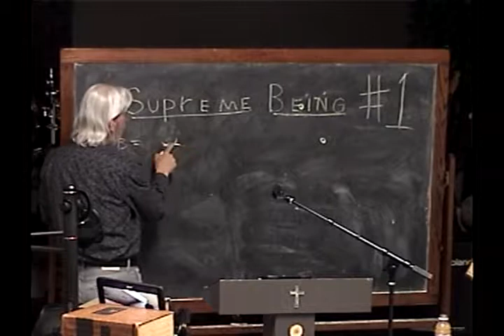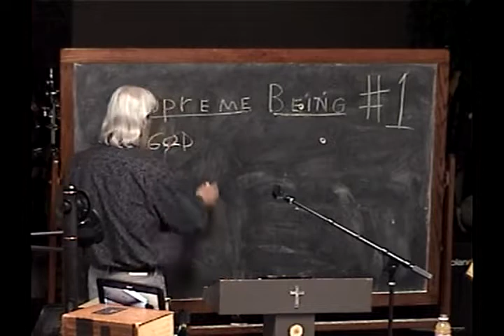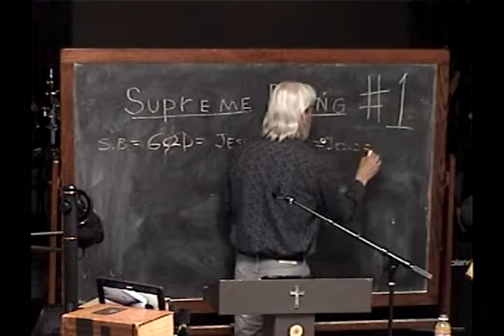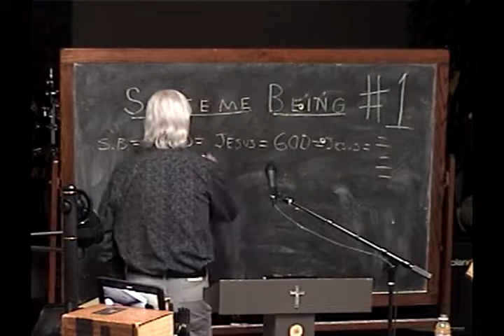1 Beginning Introduction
First class from "Claiming The True View Of The Supreme Being Part 1" 2019